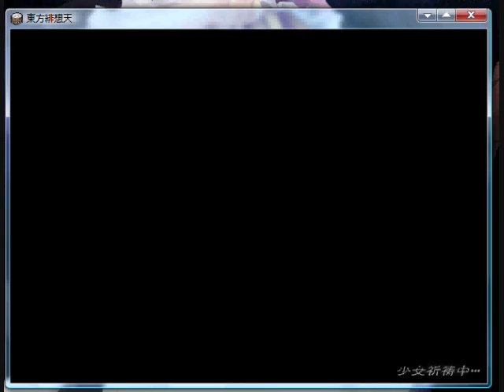Touhou 10.5: Scarlet Weather Rapshody - Aya vs Alice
This is a training match of the soon to come Scarlet Weather Rapshody game from the Touhou series. As it looks in the beggining, this was my first match against a friend, thus letting him test out the buttons first. I'm not that good IMO, but we're begginners after all. In other words, don't crtiticize... please.

Also, I'm not good with this recording business, so... the video is a little crappy. And you can also hear my friend's voice due to my microphone being on.